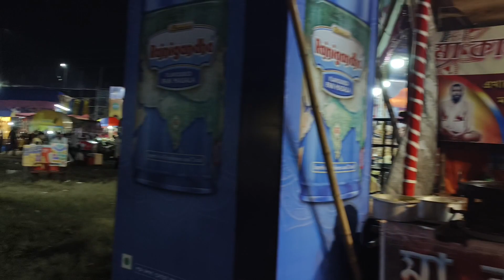Durgapur Nabarun Durgapuja Pandal 2023 | Top Pandal In Durgapur |Best Durgapuja in Durgapur